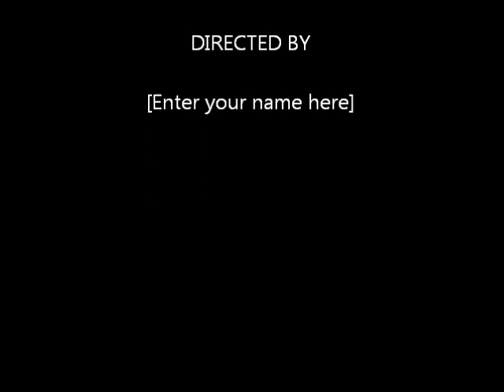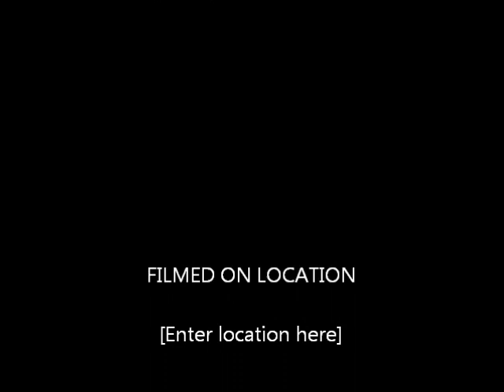Flowers of August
Little montage of the flowers in the garden, plus the fountain with my "world" mosaic disk that the water causes it to turn 'round.